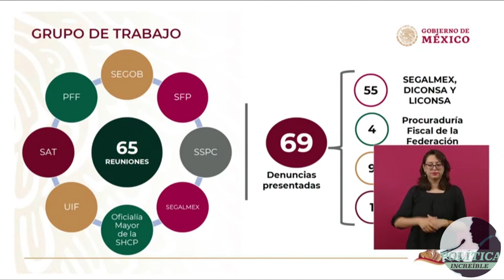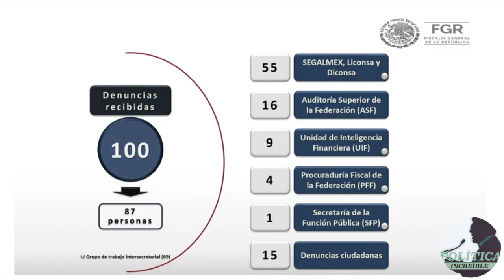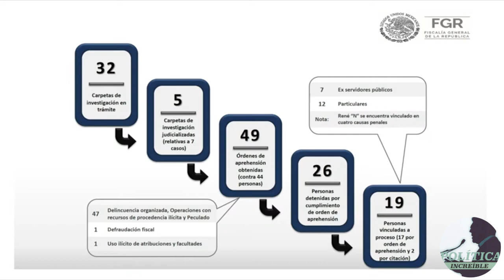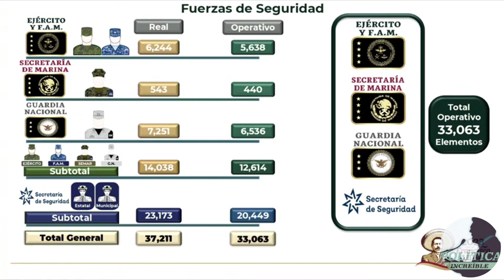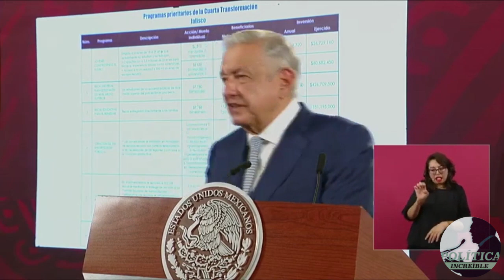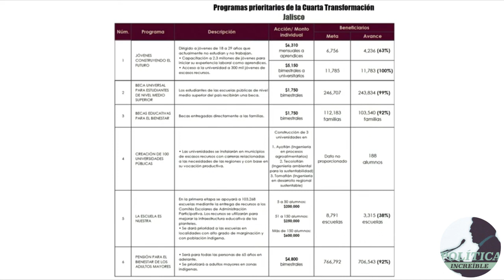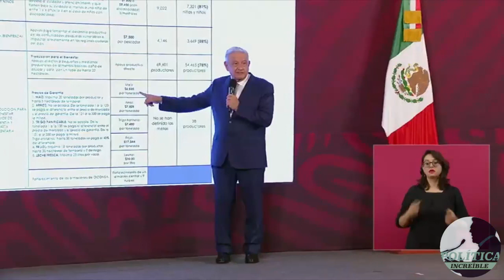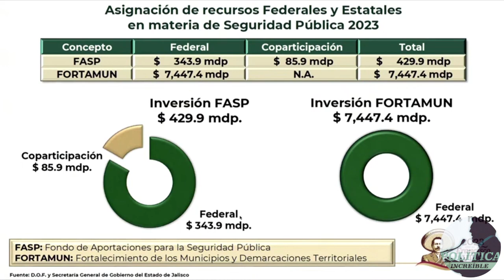🇲🇽 Conferencia de Prensa Matutina desde el Palacio Nacional | Presidente AMLO | 29 de Junio de 2023.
🇲🇽 Conferencia de Prensa Matutina desde el Palacio Nacional | Presidente AMLO | 29 de Junio de 2023: "El Fraude en Segalmex" | 🏛 Política Increíble: El canal del ciudadano.